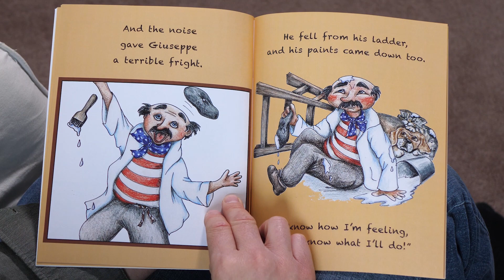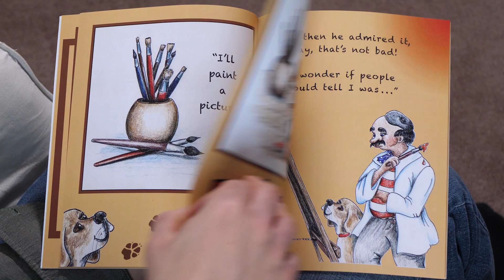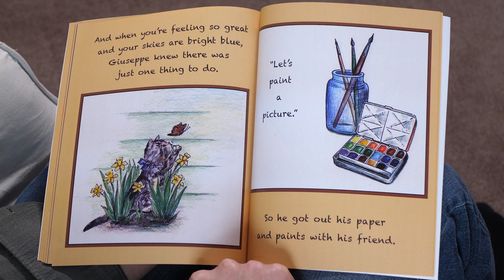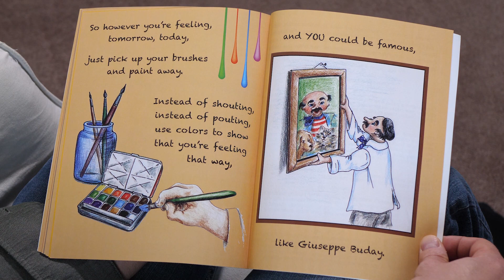Giuseppe Buday's Colorful Days by Judy Beno (read by Will Sarris)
Judy Beno is a teacher and artist friend of mine (and local CT native) who wrote a fun little book about the power of art to show emotion.

For more information on Will's voiceover and video production services,